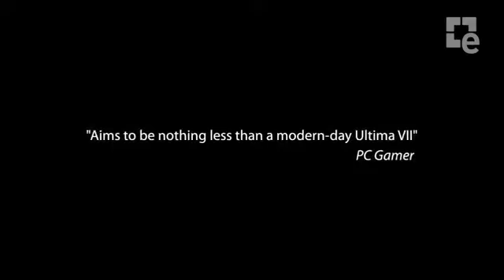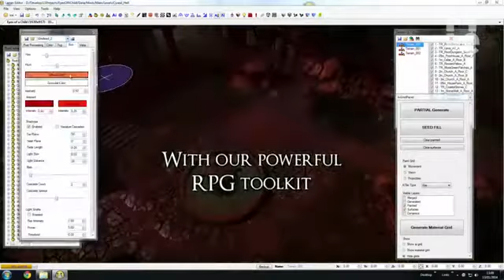Divinity Original Sin - Steam Early Access Trailer1085